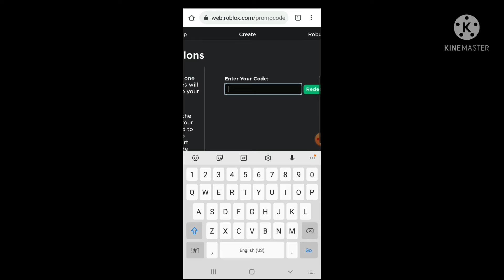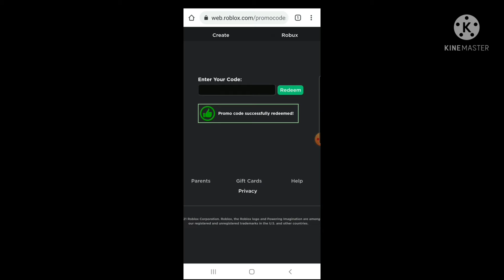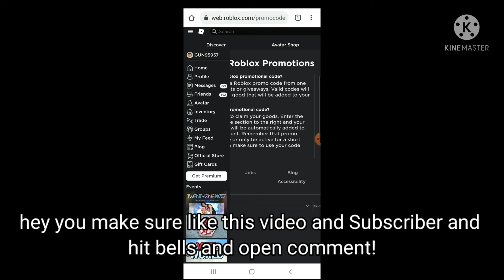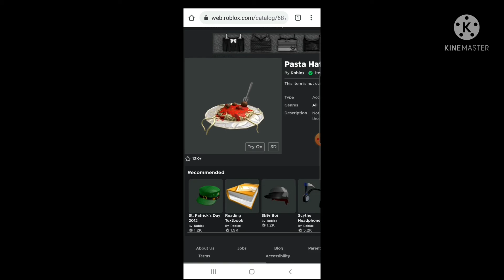HOW TO GET Pasta Hat! promo codes (ROBLOX)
hey you make sure like this video and Subscriber and hit bells and open comment

music use in